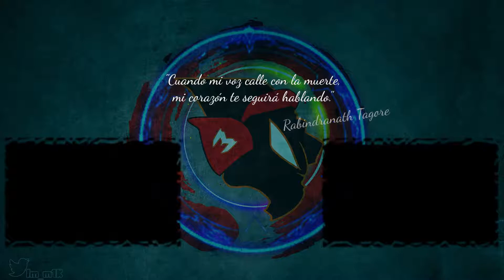Cara de circunstancia - Dead by Daylight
Jugamos dos partidas que no están tan mal, entre risas y hostias, la cosa va fina :p

••[ SETUP ]
  •• HDD: Kingston HyperX Fury SSD 120GB + Kingston SSDNow UV400 120GB + Seagate BarraCuda 3.5" 1TB